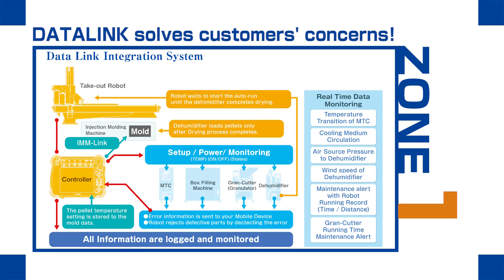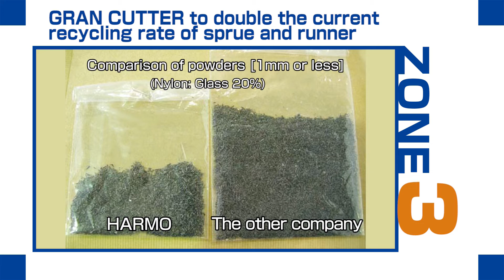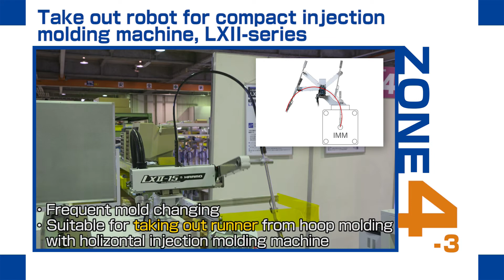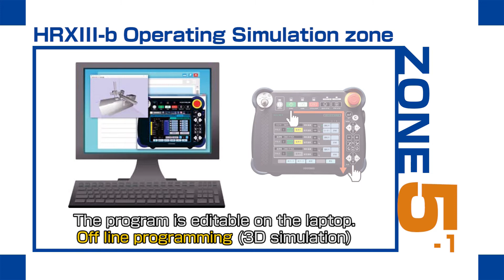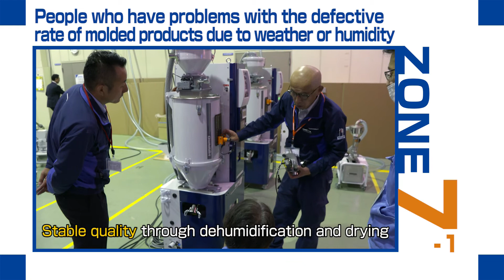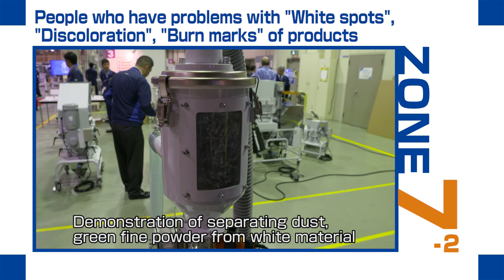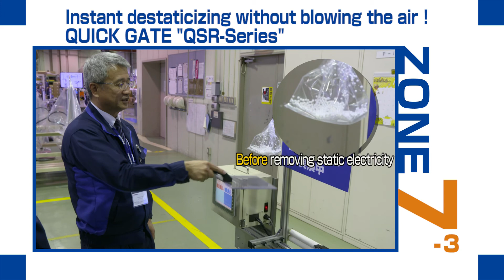HARMO Private Show 2019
[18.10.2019 at HARMO Head Office Plant]

Solving the labor shortages and reducing costs with HARMO original products!